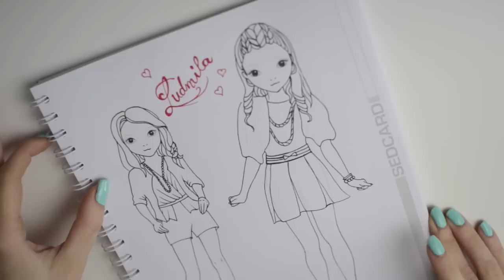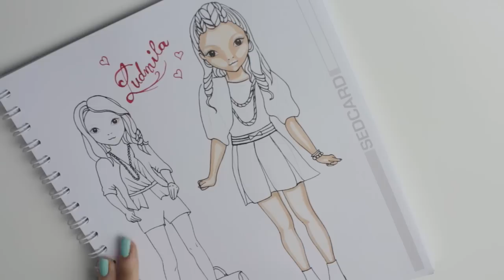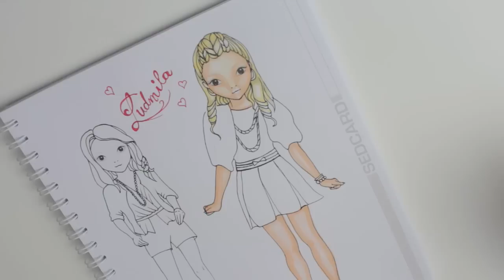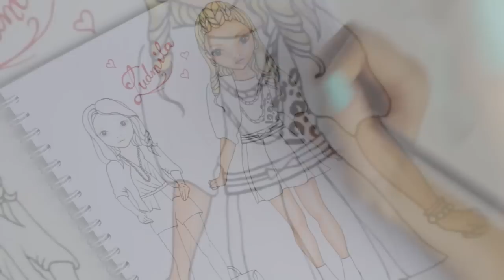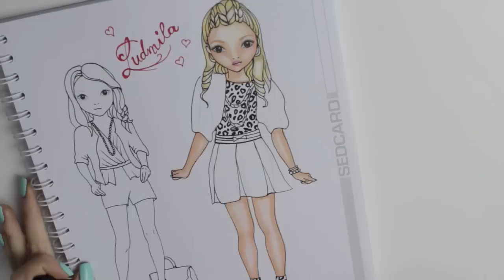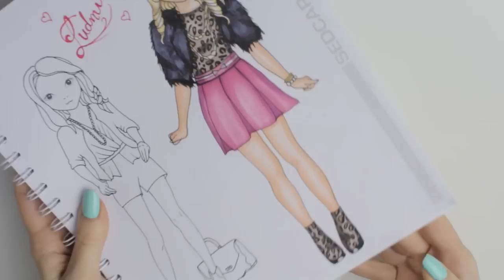Topmodel Malbuch | Ludmila malen || Foxy Draws speaks russian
Topmodel | Malbuch | malen lernen | deutsch | biz | Bilder malen | drawing | Tutorial | How to draw | Buntstifte | hair | haare malen | Kleider malen | fashion | Ludmila | Violetta

Heeey meine Foxy´s :)
Ich hoffe euch gehts gut ;D

Wünsch dir was :) Eins von meinen Foxy´s hat sich Ludmila gewünscht also habe ich Ludmila gemalt.

Werde Foxy und wünsch dir auch was.

Meine Stifte

Topmodel.biz : Nastynka

Als kleines Mädchen habe ich es immer geliebt älteren beim Malen zuzuschauen, nur leider hatte ich nicht immer so viele Möglichkeiten dazu. Das fand ich immer sehr schade.

Auf meinem Blog findest du die unausgemalten Versionen, diese kannst du dir kostenlos ausdrucken und selbst ausmalen